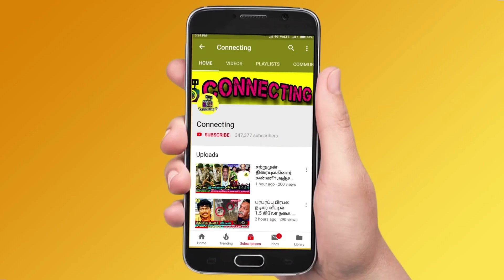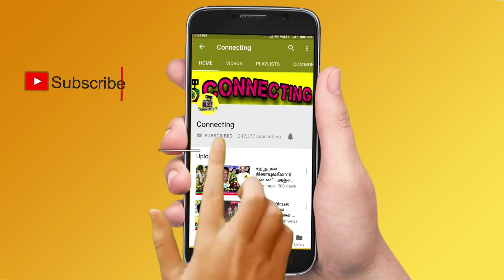Azeem தான் நம்பர் 1 | Bigg Boss 6 Tamil ல் நடந்த Varisu & Thunivu Promotion | Vijay TV | அசீம்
Azeem தான் நம்பர் 1 | Bigg Boss 6 Tamil ல் நடந்த Varisu & Thunivu Promotion | Vijay TV | அசீம் ! Bigg Boss Tamil Season 6 | 29th December 2022 - Promo 1 ! Bigg Boss Tamil Season 6 |  29th December 2022 - Promo 2 ! Bigg Boss Tamil Season 6 | 29th December 2022 - Promo 3

Thunivu movie team entered Bigg Boss 6 Tamil house for Thunivu promotion with Boney Kapoor and H.Vinoth

Varisu movie team entry on Bigg Boss 6 Tamil and Dil Raju said, Azeem is No.1

Azeem said, he want udhayanithi Stalin comes to bigg boss house by freeze task

Udhayanithi wished Azeem to become title winner of bigg boss 6 tamil

Freeze task: Azeem family created emotional among fans and housemates on freeze task

Azeem son freeze task happened today

Ticket to Finale : After freeze task golden ticket task going to start

Aishwarya Rajesh said, Azeem has quality to get golden ticket on ticket to finale task

Azeem freeze task moment came. Azeem lovable son and mother enter Bigg Boss 6 Tamil house by freeze task

Azeem wife coming to bigg boss 6 tamil house by freeze task

Azeem wife brings Azeem son to house by freeze task

Rachitha mother and Rachitha husband freeze task

Rachitha freeze task | Rachitha husband Dinesh entered Bigg Boss 6 tamil by freeze task

Rachitha mother enters freeze task in bigg boss tamil & bigg boss 6 tamil

Rachitha mother and Rachitha brother entered bigg boss 6 tamil house by freeze task

Rachitha fans are waiting for Rachitha husband freeze task entry

Azeem fans eagerly waiting for Azeem son freeze task

Vikraman family freeze task

Rachitha family freeze task

VJ Kathiravan family freeze task

ADK family freeze task

Manikandan family freeze task

Freeze Task started today in Bigg Boss 6 Tamil

Myna Nandhini family enter freeze task today

Myna emotionally crying when Myna husband and Myna son enter freeze task

Amudhavanan family enter bigg boss 6 house by freeze task

Shivin Ganesan family freeze task

This week nomination list: Azeem | ADK | Manikandan | Myna Nandhini | Vikraman | Shivin Ganesan | Amudhavanan | VJ Kathiravan

Dhanalakshmi first post after evicted from Bigg Boss Tamil & Bigg Boss 6 Tamil

Dhanalakshmi first interview after evicted from Bigg Boss Tamil & Bigg Boss 6 Tamil

Dhanalakshmi first live video after evicted from Bigg Boss Tamil & Bigg Boss 6 Tamil